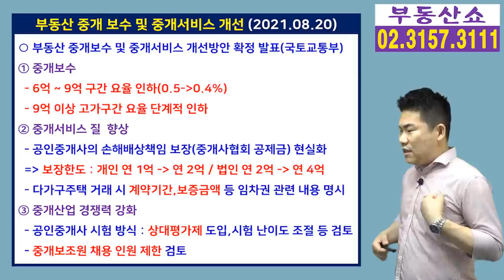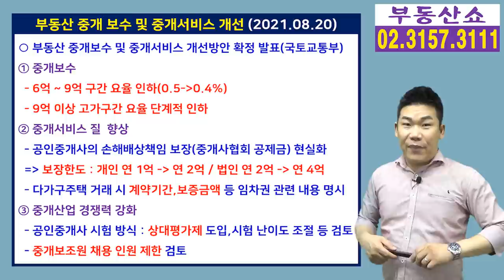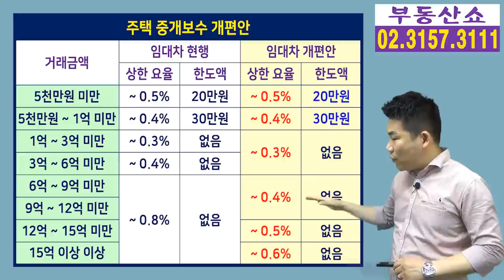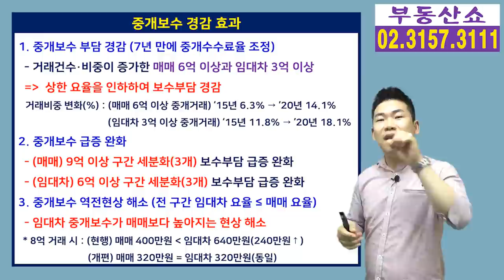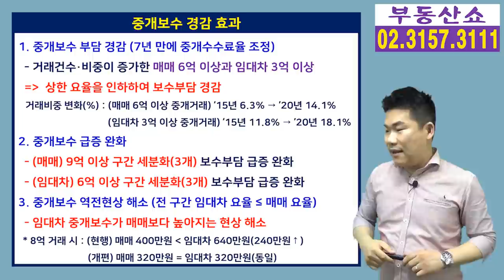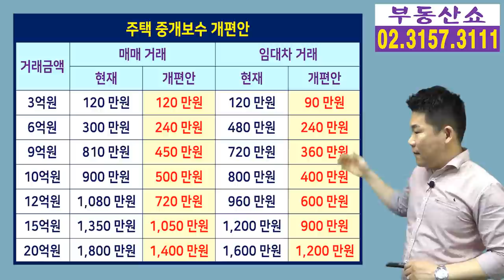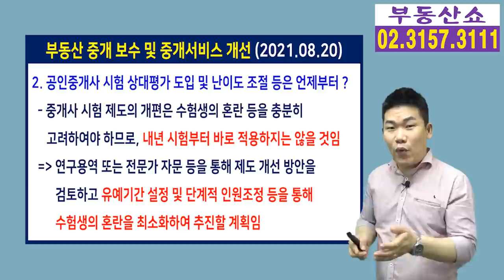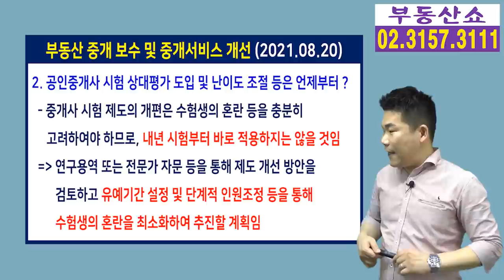부동산 중개보수 인하 확정! 10억 매매 시 400만원 싸진다. 10월부터 시행!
현 정부 들어 집값이 오르면서
중개수수료도 덩달아 비싸지자
중개보수가 부담된다는 소비자의 불만이 커졌습니다.
이에 정부가 주택 거래 시 중개수수료 상한 요율을
인하하는 방안을 확정하면서 중개보수 개편이 이뤄졌는데요,
주택을 매매 거래할 때와 임대차 거래할 때
중개수수료가 어떻게 달라지는지 알아보겠습니다.